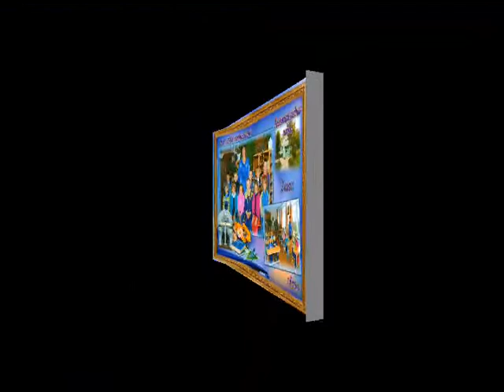Первая учительница .avi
фотографии начальных классов КСШ и их учителей.